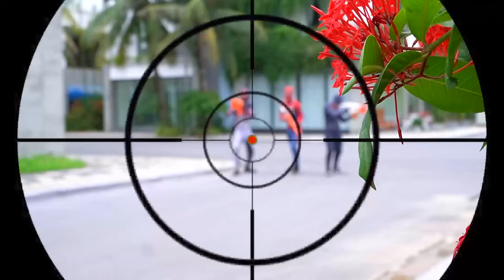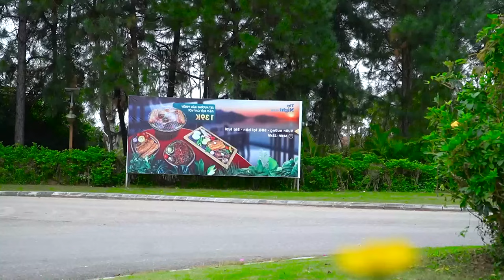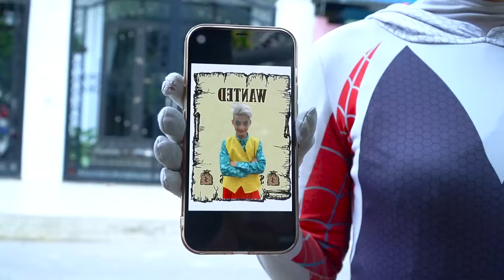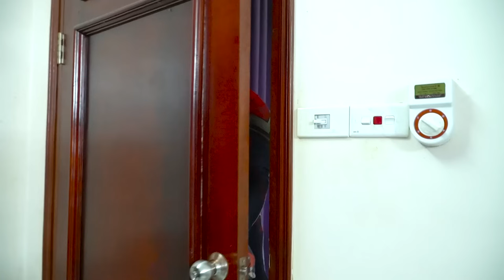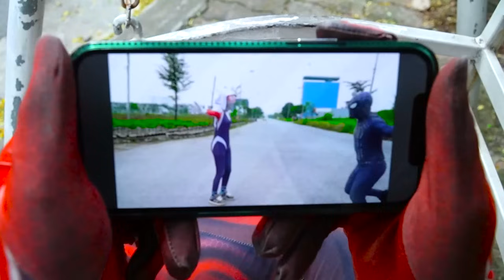Spider-Man: Into The Spider-Verse (2024) 08 || Marvel Studios’ Deadpool 3 - MISSION IMPOSSIBLE 7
Spider-Man and the Joker, an unlikely duo, joined forces against a formidable and shadowy threat looming over the city.